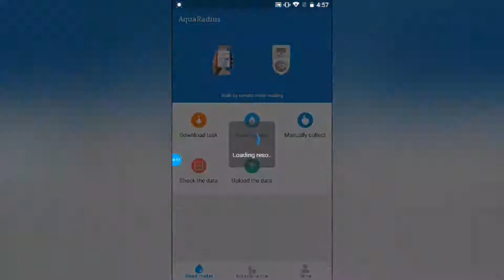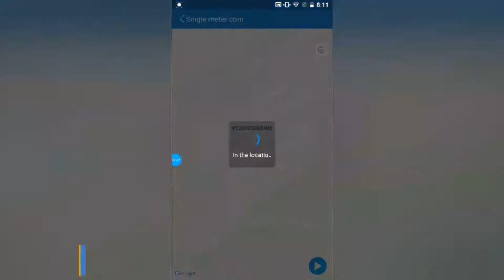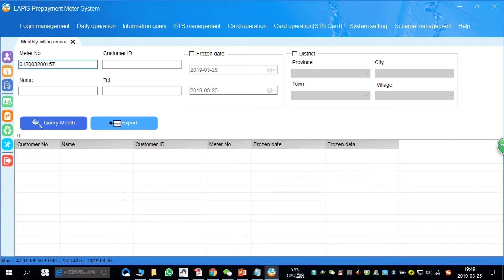Walk-by AMR Solution for Prepaid Smart Water Meter (AquaRadius APP)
Walk-by/Drive-by Remote Meter Data Collection for LAISON AMR Smart Water Meter (LoRa Com.)